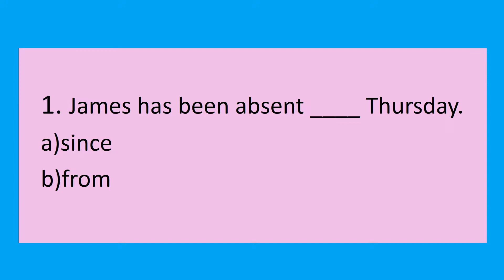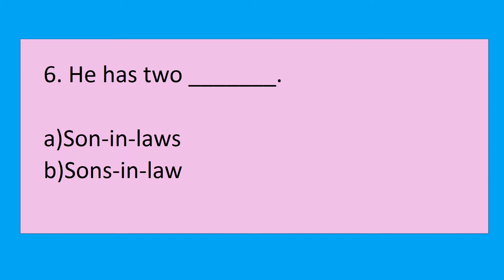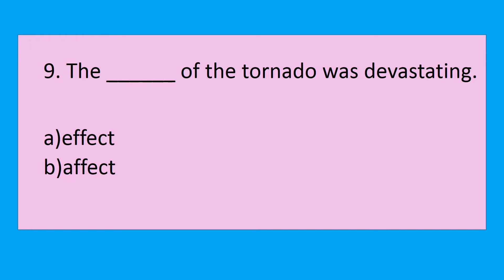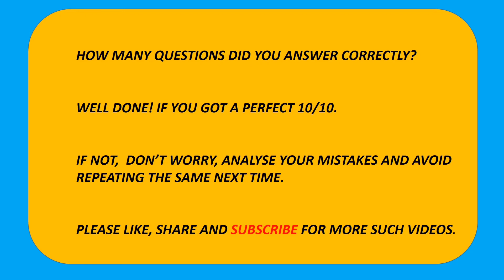Can you get a perfect score on this grammar quiz?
english quiz competition

This quiz will tell you how good your grammar is